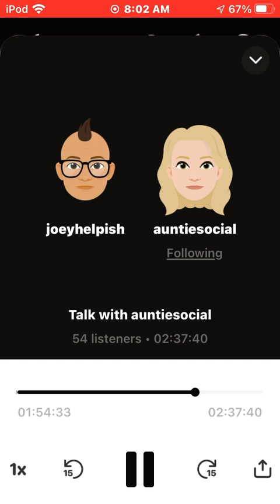The story behind my first love song for my lady